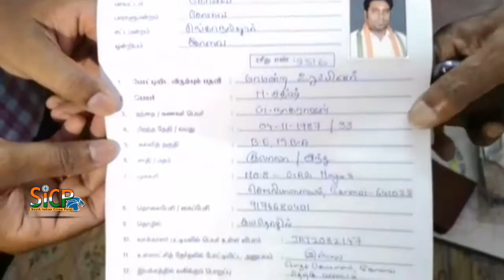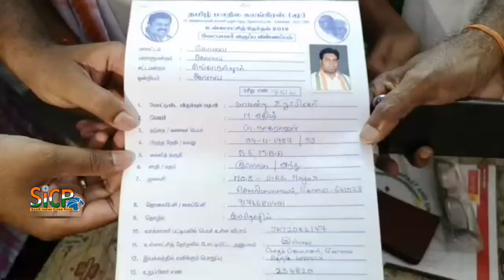Local body polls: TMC start receiving applications | Vidiyal Sekar | sicp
Local body polls: AIADMK, DMK start receiving applications

Alliance partners adopt ‘wait and watch' mode

The State Election Commission's plan to conduct polls to local bodies has spurred political activities in Tiruchi.

தமிழ் மாநில காங்கிரஸ் சார்பில் உள்ளாட்சி தேர்தல் விரும்ப மனு வழங்குதல் அக்கட்சி அலுவலகத்தில் நடைபெற்றது.

 தமிழ் மாநில காங்கிரசு சார்பில் அக்கட்சியின் அலுவலகத்தில் உள்ளாட்சி தேர்தலுக்கான வி௫ப்ப மனு வழங்குதல் அக்கட்சி அலுவலகத்தில் மூன்று நாட்கள் நடைபெ௫ம் என அக்கட்சியின் மாநில பொதுசெயலாளர் விடியல்சேகர் தெரிவித்தார்  இதில் 100 வார்டுகள் உள்ளன்.
மேலும் நேற்று 14 வார்டுகளிலும்,இன்று 26 வார்டுகளிலும் வி௫ப்ப மனு பெறப்பட்டது இதில் மொத்தம் 40 வார்டுகளில் வி௫ப்ப மனு தமிழ் மாநில காங்கிரசு மாநில பொதுசெயலாளர் விடியல் சேகர் தலைமையில் வி௫ப்ப மனு வழங்குதல் பெறப்பட்டது இதில் கோவையில் பெ௫ம்பாலான வார்டுகளில்  ஆண்கள் வார்டு மற்றும் பெண்கள் வார்டுகளில் தமிழ் மாநில காங்கிரசு சார்பில் வி௫ப்ப மனு அளிக்கப்பட்டது.

இந்த நிகழ்ச்சியில் தமிழ் மாநில காங்கிரஸ் து.தலைவர் குனியமுத்தூர் ஆறுமுகம் மற்றும் மாநில செயலாளர்கள் சி ஆர்.ரவிசந்திரன், செல்வராஜ், ராஜ்குமார் மற்றும் மாவட்ட செயலாளர் வி.வி வாசன் உள்ளிட்ட ஏராளமான கட்சி நிர்வாகிகள் 100 க்கும் மேற்பட்டோர் கலந்துகொண்டனர்.

பேட்டி : விடியல் சேகர் ( மாநில பொதுசெயலாளர் )